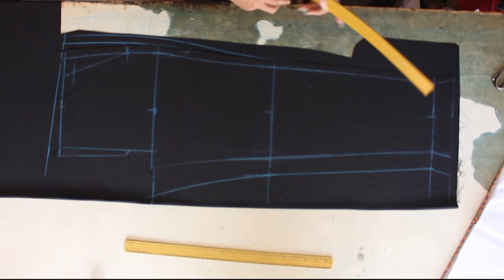tutorial pola celana panjang dengan rumus sederhana untuk pemula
ass, teman jumpa lagi bersama saya di chanel safwana tailor,, kali ini kita belajar membuat pola celana panjang dengan cara yang paling sederhana untuk pemula sekalipun,

tutorial pola celana panjang ini lengkap dengan rumus yang mudah untuk dipahami,, dengan cukup jelas,,,,, jadi teman2 semoga vidio ini bisa membantu dalam membuat pola celana panjang pria..